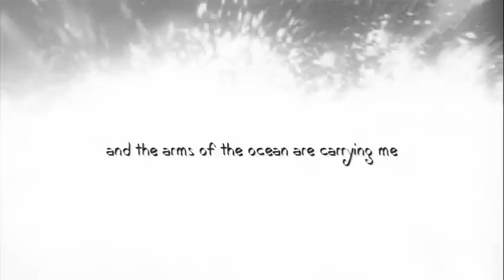John Law Hume :: ❝A thousand miles down to the sea bed..❞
Dedicated to Titanic's Band violinist John Law 'Jock' Hume.

A special thanks to Evie (xxthelolipoploverxx) for the inspiration xx :)

Song: Never let me go